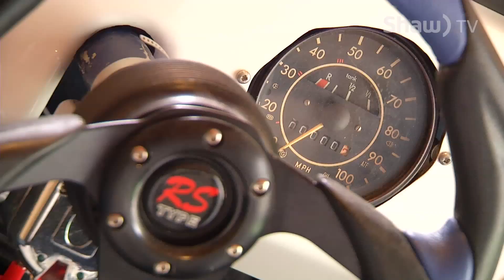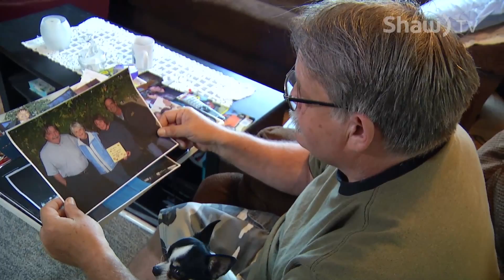Angel Buggy - Shaw TV Port Alberni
Pat Colvin loves his dune buggy...but not for the reason you might think!